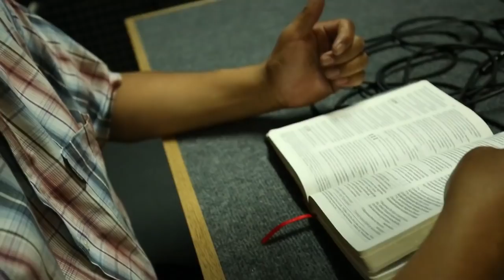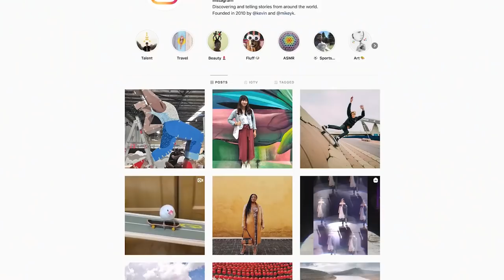Far East Broadcasting Company History of Sharing Gospel via Radio